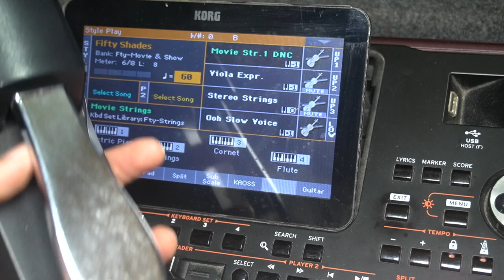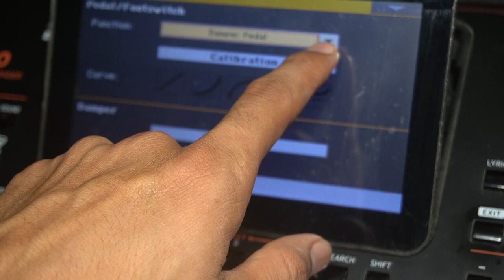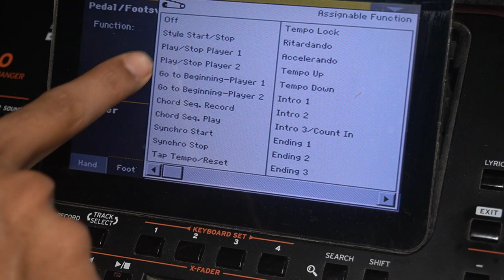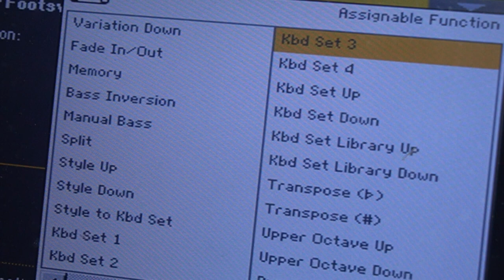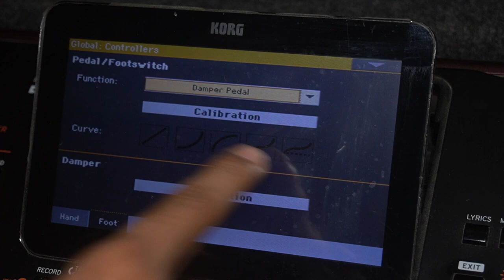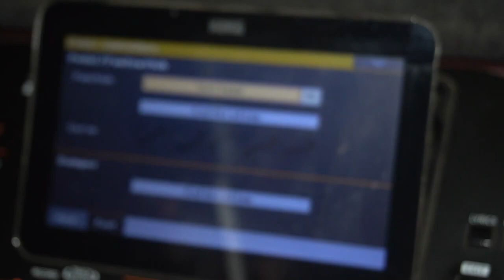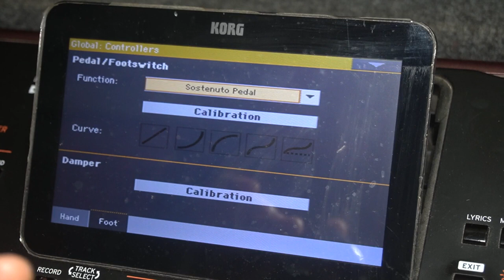HOW TO USE ASSIIGNABLE SWITCH IN KORG PA 1000 | BEST SETTING IN KORG AK BAR KAR LE FIR BAJAYE JAGREN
LEARN MUSIC PIANO,KEYBOARD & GUITAR CLASSES
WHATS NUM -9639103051